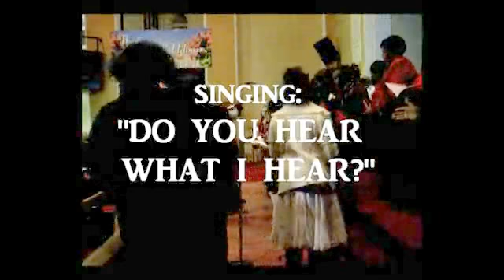2010 Christmas Medley at St. Clair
The combined RockSteady Choir, Praise Team and soloists of St. Clair Avenue Baptist Church - Toronto, Canada - sings at their evening Christmas Celebration. Songs are: "DO YOU HEAR WHAT I HEAR" and "O HOLY NIGHT" - directed by Brian James Wallace